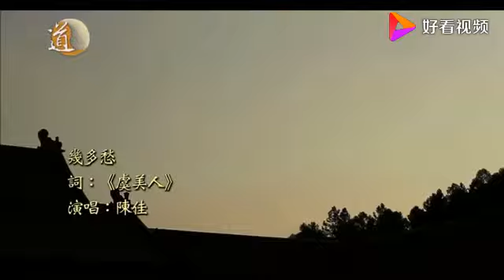陳佳 - 幾多愁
說明